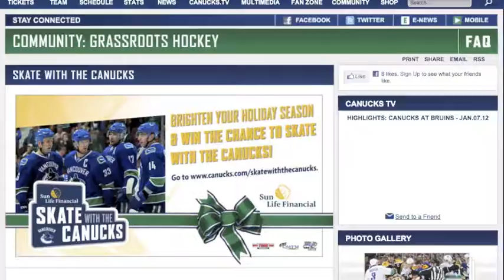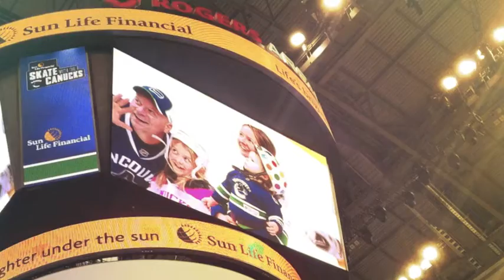Andersens Skate with the Canucks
Andersen family goes for a skate on Rogers Arena, thanks to the Vancouver Canucks and the Sun Life Skate with the Canucks Contest.